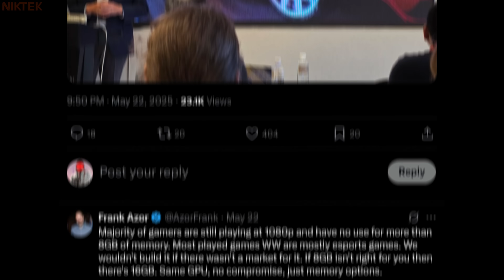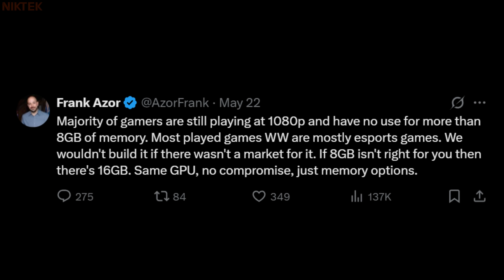AMD justifying The 8GB RX 9060 XT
A few days ago AMD announced the RX 9060 XT which is an overall amazing GPU but overshadowed by the 8GB variant which shares the same name but different VRAM capacity, 8GB VS 16GB.

Frank Azor has spoken up, justifying that Gamers don't need more than 8GB VRAM when gaming on 1080p, yet skipping the fact that they've marketed this GPU as a "elite 1440p gaming" graphics card.

Looks like AMD just pulled an Nvidia move